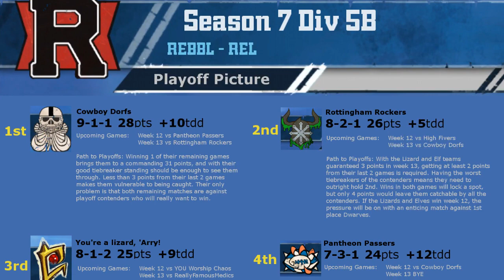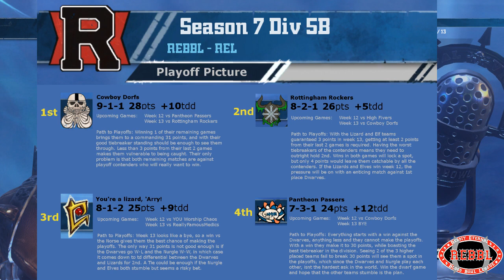ReBBL - REL 5B & 5C Week 11 Speed Recap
The Week 11 recap for REL 5B and 5C. Just myself on this one as I go through last weeks games on double time.